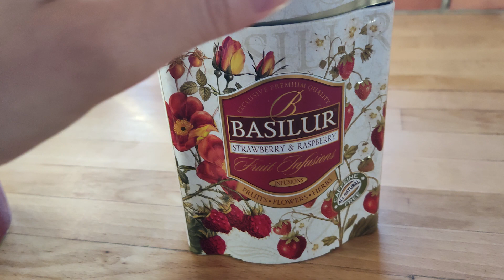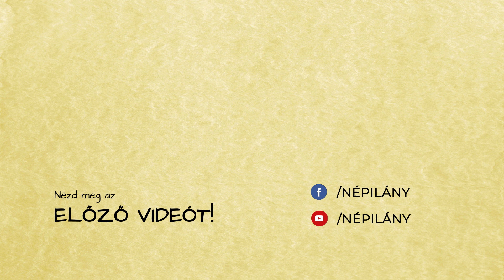Böjti ínyencségek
Még ma is sokan tartják a böjti szokásokat. A téli mulatságokat követően, a húsvét előtti negyven napban megpihentek az autentikus magyar falusi közösségek. Ebben az időszakban kerülték a hangoskodást, a nehéz ételeket és a tivornyázàst.
A videóban olyan ételeket hoztam nektek, melyeket a böjti időszakban fogyasztottak a régiek, akik így frissítették fel magukat a tavasszal induló munkákra és keresztény hívő létükre a Krisztusi megváltásra.

Szerkesztő: Markó Fruzsina
Arculat, grafikai és videó utómunka: Gundy Kristóf